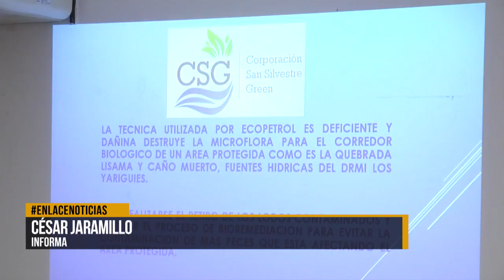Lodos y aceites de pozo 15%contaminan los caños de la zona